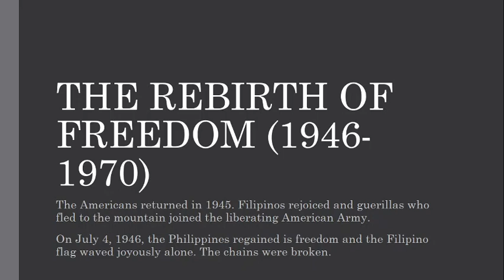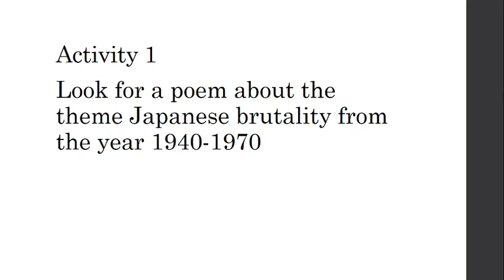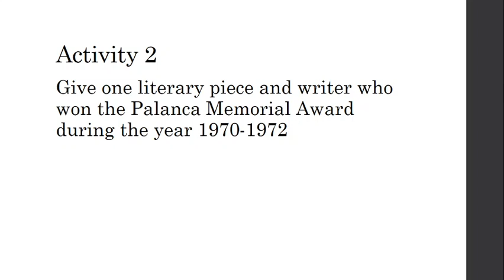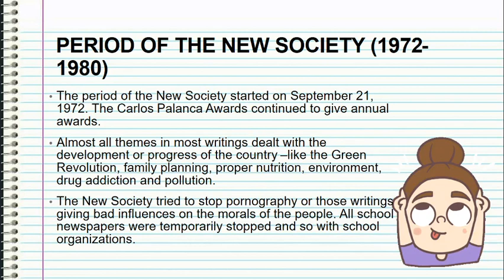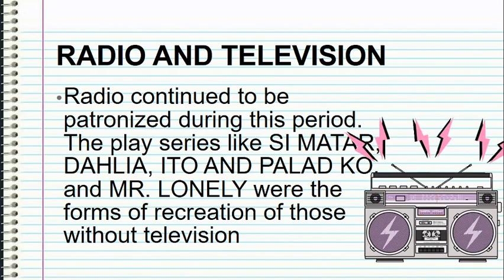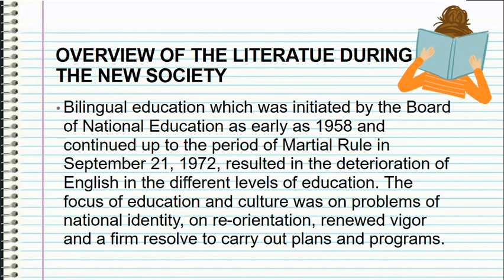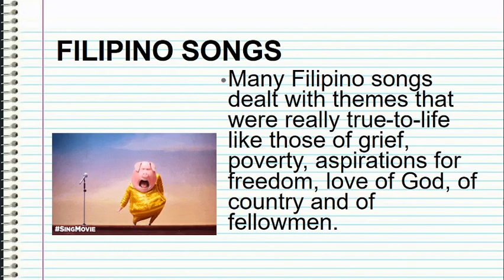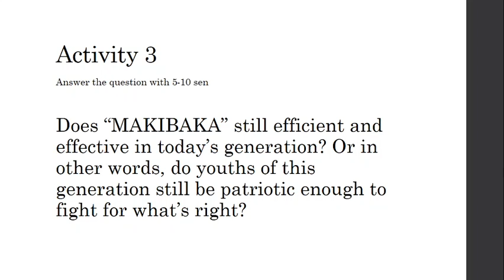The Contemporary Philippine Literature (Module 1)